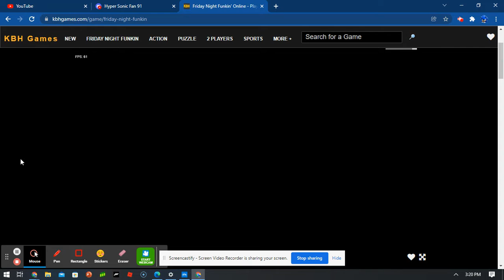Friday Night Funkin Gameplay: Ugh Hard